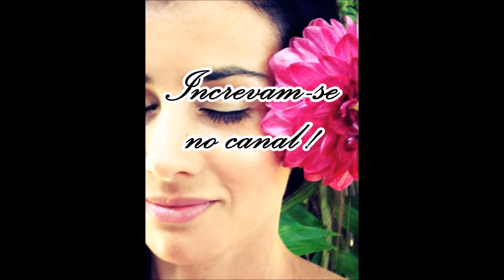Canal Florescer: Compra de mudas de orquídeas pela internet!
Compra de mudas de dendobriuns, laélias, oncydium, catleya e zigopetalum.